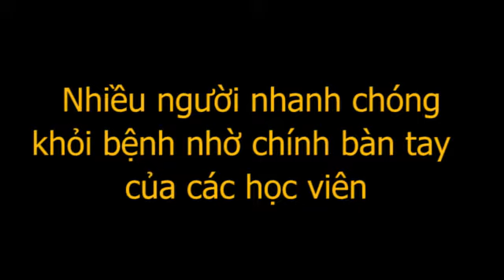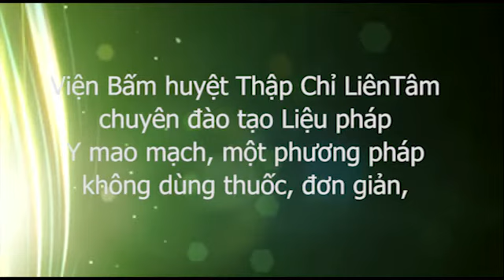Đau chân, đau lưng, thầy Dư Quang Châu chữa, Frankfurt 29/7/2017